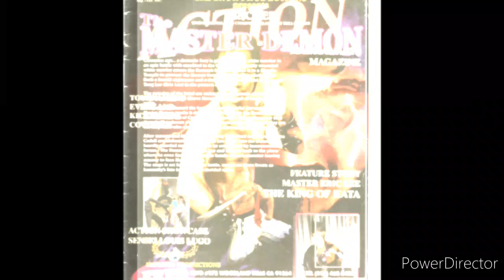Green Green Grass of Home Cover by GM Eric Lee